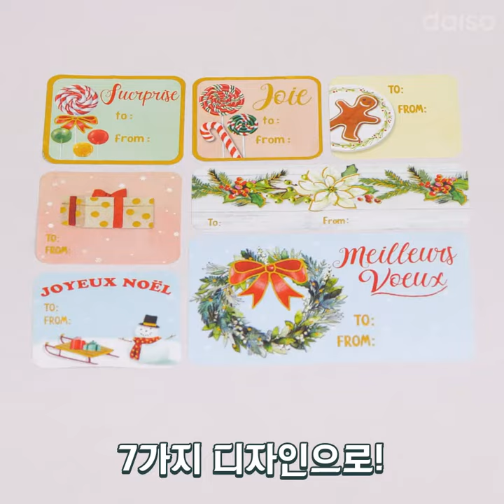입이 떡~! 다이소 크리스마스 갓성비 BEST10! 클쓰 혜자템 다 모음~🌟